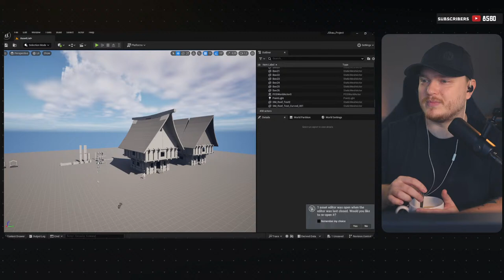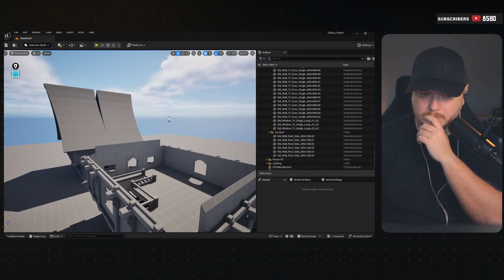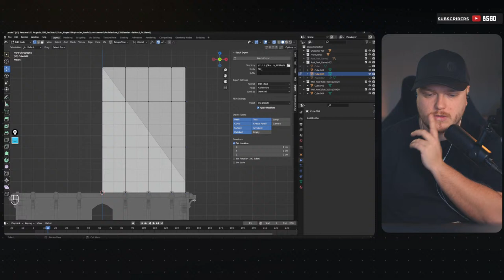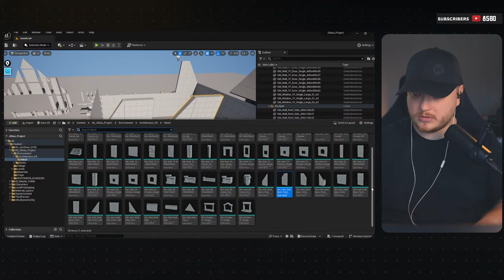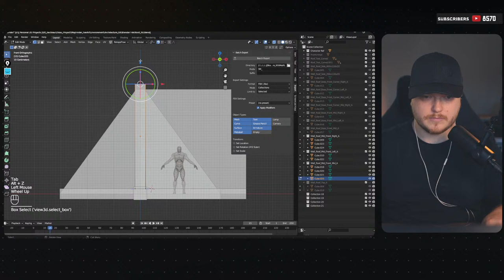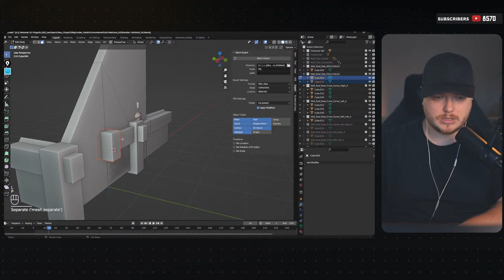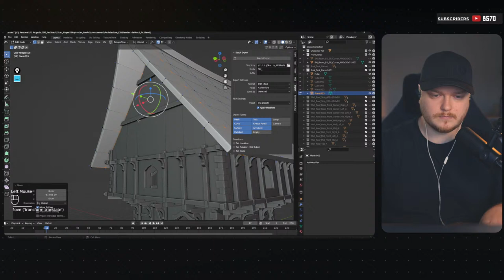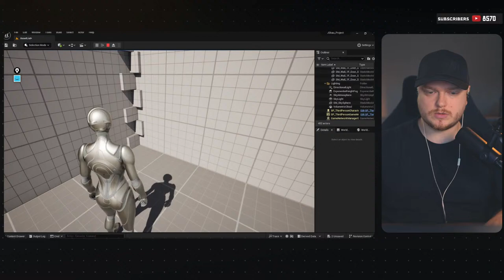🟧|Ep.05| Blocking Base de los módulos del tejado para las Casas Medievales más en detalle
|Crea tu Propio Mundo en Unreal Engine | Stream de Modelado 3D para Principiantes|

En este stream en vivo, vamos a construir una escena jugable de fantasía medieval usando Unreal Engine 5 🏰. Si eres nuevo en el mundo del 3D o estás aprendiendo sobre modelado en Blender 🖥️, escultura digital en ZBrush 🗿, o quieres saber cómo se diseñan entornos 3D para videojuegos, este es el directo para ti 🎮.

A lo largo de la transmisión, te mostraré paso a paso cómo:

- Modelar y esculpir props y assets 🔨
- Usar Substance Painter para crear texturas y materiales realistas 🎨
- Importar y optimizar modelos para Unreal Engine 🚀
- Crear entornos jugables y agregar efectos de iluminación 💡
- Configurar interacciones básicas para la jugabilidad 🕹️

Este directo es perfecto tanto para quienes están comenzando en el desarrollo de videojuegos como para quienes desean especializarse como environment artists o prop artists. Si estás aprendiendo a usar Unreal Engine o quieres mejorar tu flujo de trabajo entre Blender, ZBrush y Unreal, aquí te lo explico todo 🔍.

¡Vamos a construir juntos un mundo increíble desde cero! 🌟

🔸XPPEN DECO FUN L

🔸XPPEN 22 PRO

🟧 PRODUCTOS QUE TE PUEDEN INTERESAR

🔸 MI CAMARA PRINCIPAL

🔸 MI CAMARA SECUNDARIA

🔸 OBJETIVO SONY 50 MM

🔸 OBJETIVO SONY 28 MM

🔸 OBJETIVO SONY 11 MM

🔸 OBJETIVO SONY 24-70 MM

🔸 **LOGITECH MX Master 3S :**

🔸 ELGATO STREAMDECK